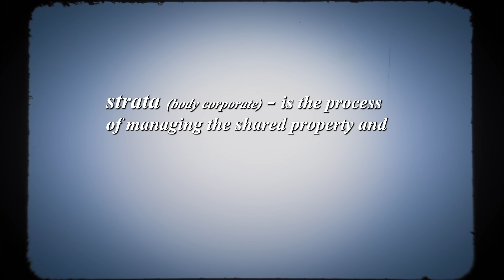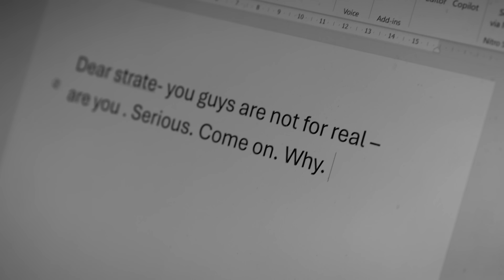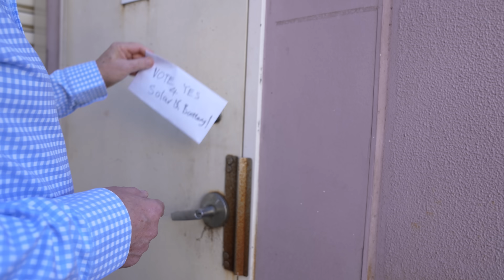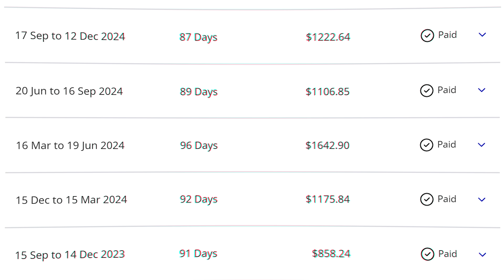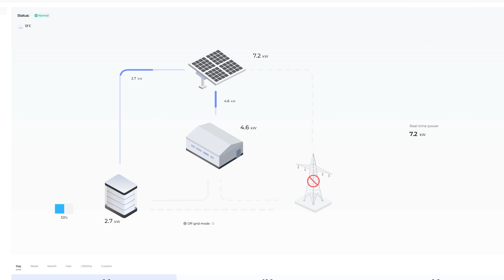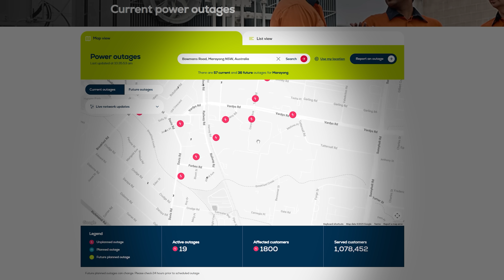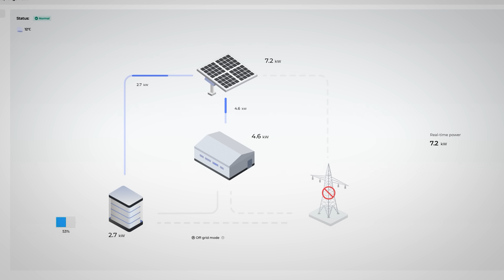The HIDDEN PROBLEM Costing Australians Thousands on Solar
We thought going solar would be simple. It wasn’t.

What should have taken months turned into almost 3.5 years of delays, red tape, and endless approvals. In that time, we paid over $24,000 in power bills we could have avoided.

This video exposes the hidden barriers no one talks about when it comes to installing solar and battery systems in Australia.
This setup features ultra-efficient solar panels from @AikoEnergy and a reliable battery and inverter system from @Sungrow providing backup power in just 10 milliseconds. It's a future-proof solution for any business owner battling rising electricity costs and complex building rules.

Timestamps
00:00 - Intro frozen out by energy bills
01:04 - Record business insolvencies tied to rising energy costs
02:00 - Strata fights and the cost of waiting
03:20 - The “no” letter and changing the constitution
04:46 - Roof space politics and internal wars
06:00 - After 1270 days finally approved
07:00 - Choosing the right panel for limited roof space
08:00 - Why Sungrow was their battery and inverter pick
09:00 - Backup power in 10 milliseconds
09:58 - ROI 7–8K per year after payback
11:00 - Hard truths and lessons for strata solar
12:56 - Blackout hits but they didn’t even notice
13:16 - Final thoughts and why it’s worth it